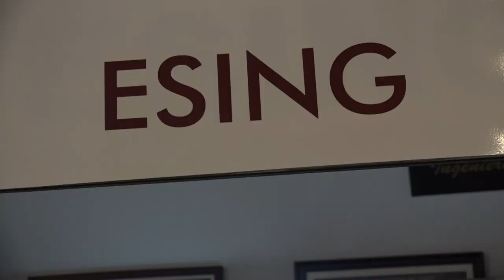63 años de la Industria Militar Colombiana | INDUMIL